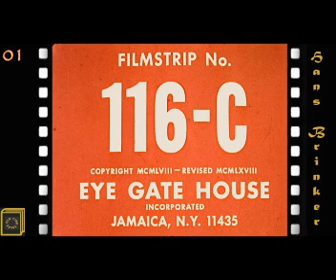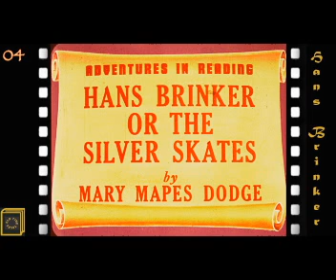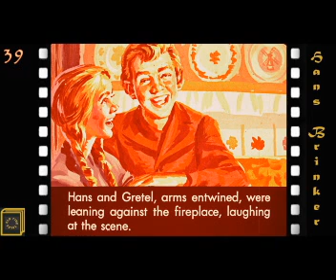Hans Brinker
This is an old one. I remember my Mother watching it on our old B&W Admiral TV as a Hallmark Hall of Fame Special. This was LONG before the Hallmark Channel.

Hans' family has fallen on hard times and it is up to him and his younger sister to help keep the family going. The key to solving their problems may be winning the big ice skating race!